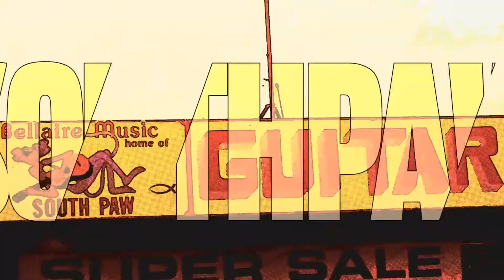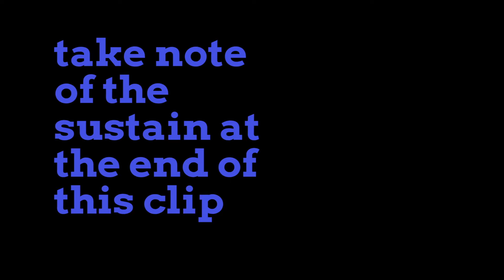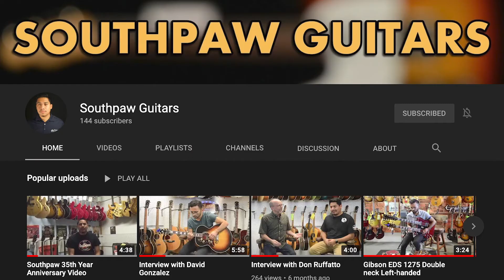Taylor K-24ce V-Class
Among the first Taylor models to be voiced with our patented V-Class™ bracing, this beautiful all-koa Grand Auditorium K24ce acoustic guitar will inspire players in both looks and sound. The hardwood koa top helps produce a balanced response across the tonal spectrum, with a clear, focused voice that lends itself to amplification through our onboard ES2 electronics. With the V-Class treatment, players can expect more dynamic range, more sustain, and notes that sound more in tune with each other than ever before, giving chords a more sonically pleasing character along the entire fretboard. Together with our popular Grand Auditorium body, the musical versatility makes this a guitar that can cover a lot of ground. Visually, koa’s shimmering figure is highlighted with organically styled appointments that include our new Spring Vine inlay in maple, with maple binding and top trim adding a creamy counterpoint against the shaded edgeburst finish that surrounds the entire guitar.